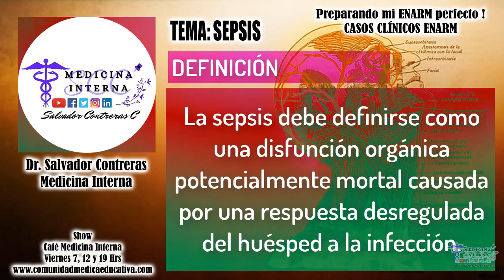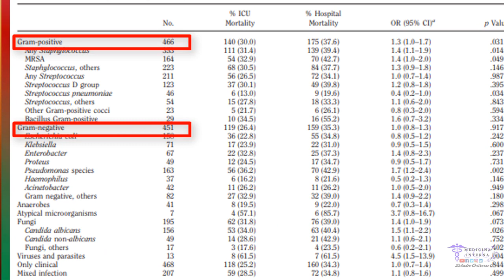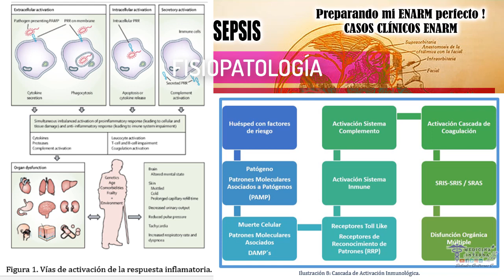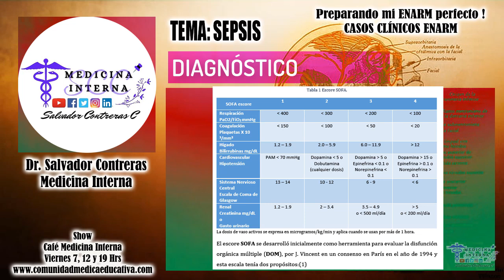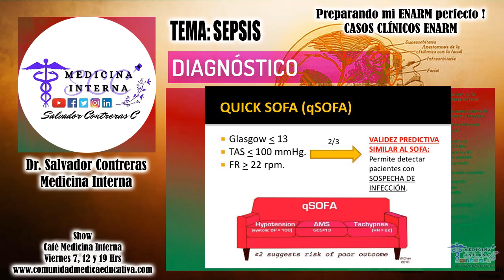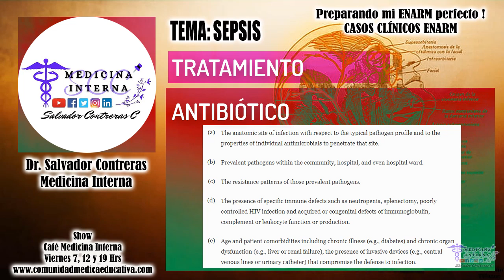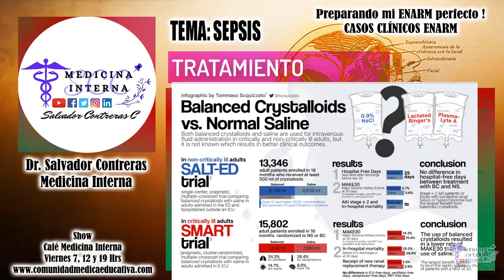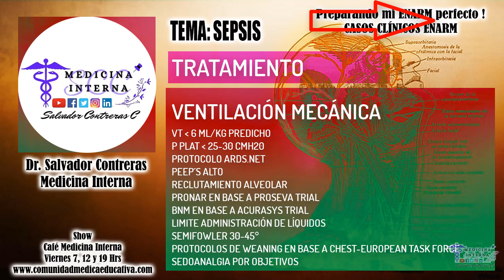⏩SEPSIS CURSO DE PREPARACION ENARM 2021 CASOS CLÍNICOS ENARM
Vídeo clase sobre sepsis, basado principalmente de la Suvirving Sepsis Campaign Guidelines, y de otras fuentes, además se comentan los trials más relevantes en sepsis de los últimos y pasados tiempos, muy completa y resumida la clase, disfrutenla.

Grupo de Facebook sobre medicina interna, únete para que seas parte de esta hermosa comunidad.
💫 BLOGGER Conoce otros temas de interés como